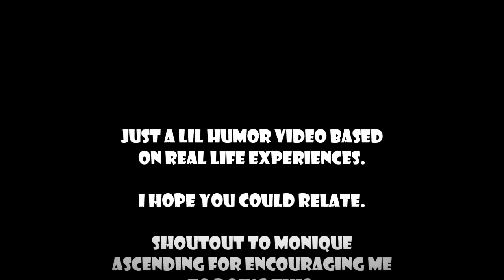Wha'chu Not Gon' Do pt. 1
I wanna thank my girl Monique Ascending for encouraging me to do this video. She and I were just having random conversations about life and during our talks, we were talking about "Wha'chu Not Gon' Do"...and would fall out laughing. She has a video out that she's done so please check it out.

I hope you enjoyed viewing it and please...let me know if you can relate to this video.